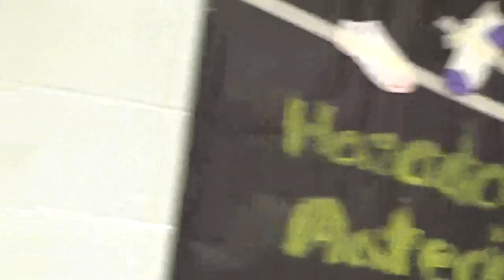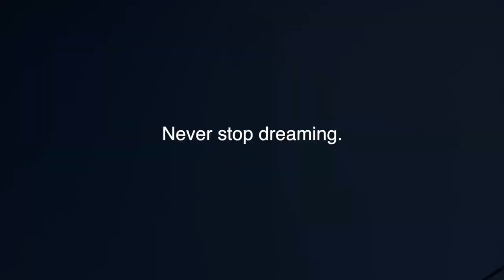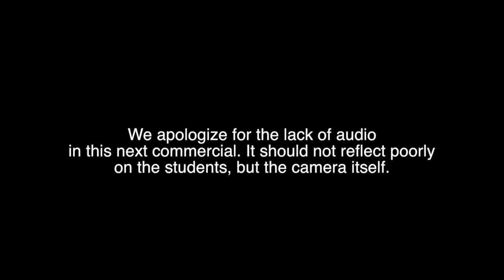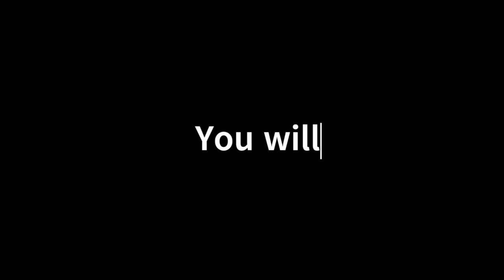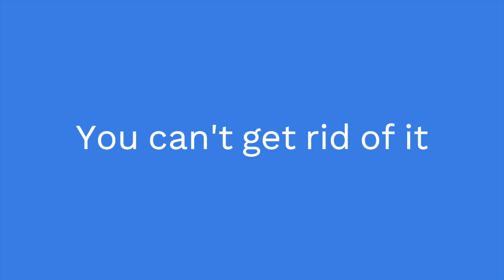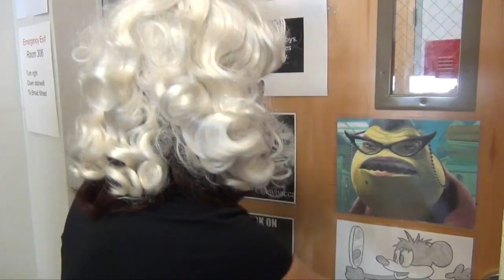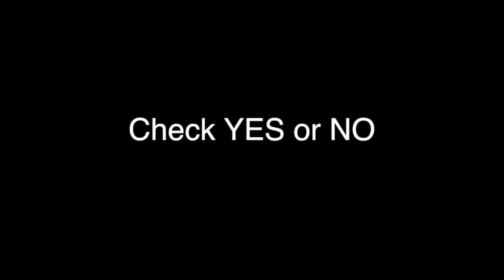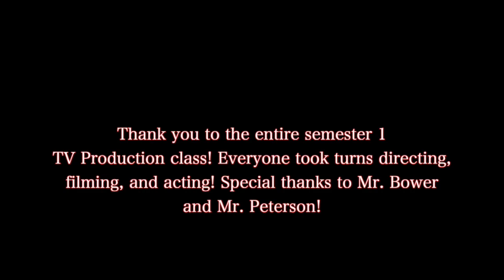KeyTV Halloween Episode 2022